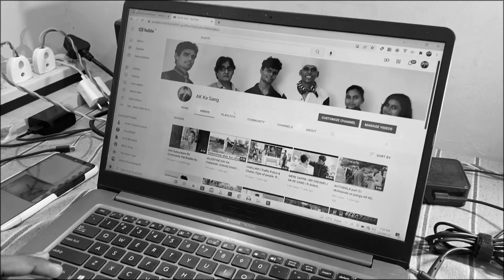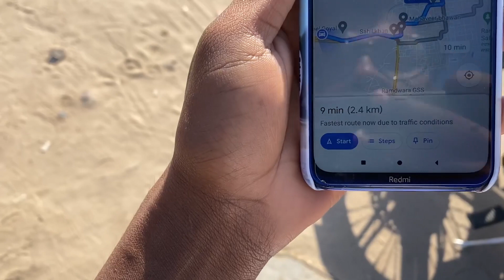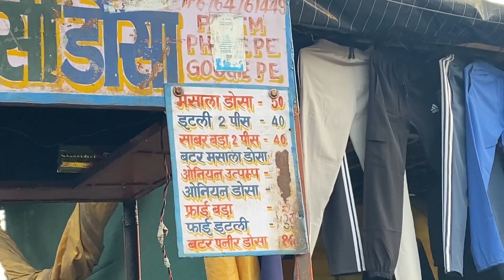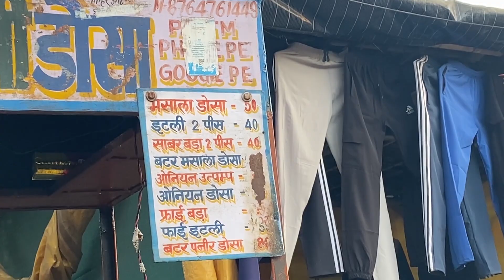My First Vlog Viral Kyu Nahi Hua 😢 । Daily Vlog । AC Vlog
CHANDRAVANSHI TOURS & TRAVELS
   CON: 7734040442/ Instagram